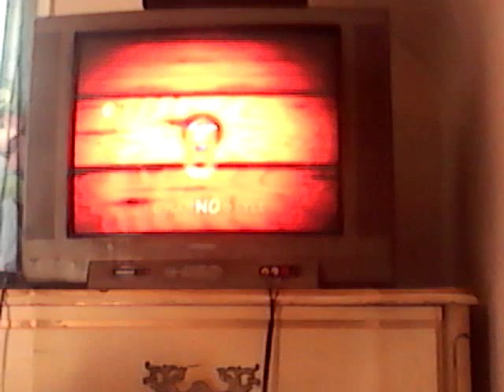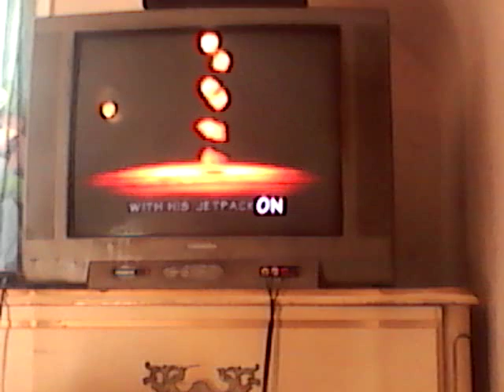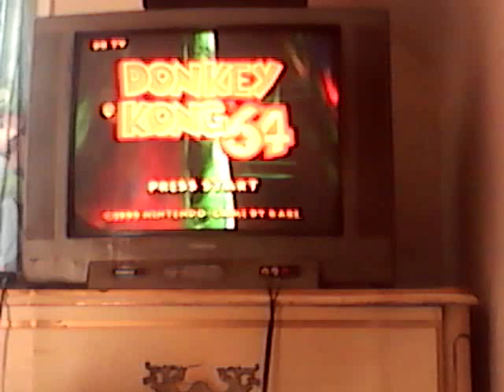Donkey Kong 64 Intro